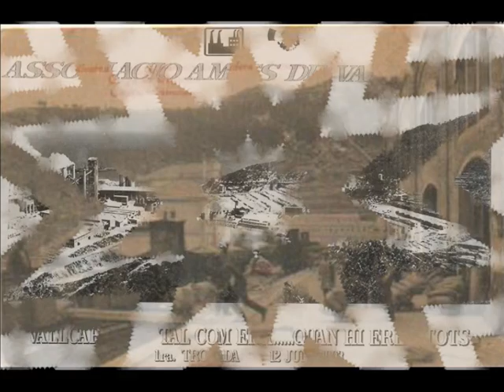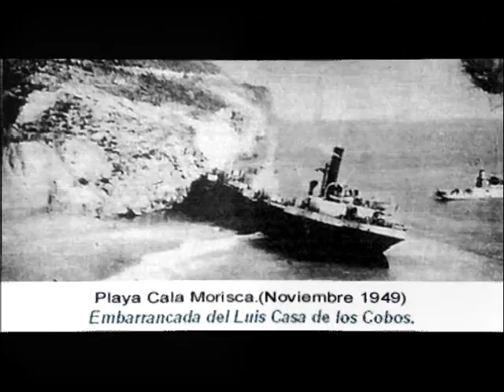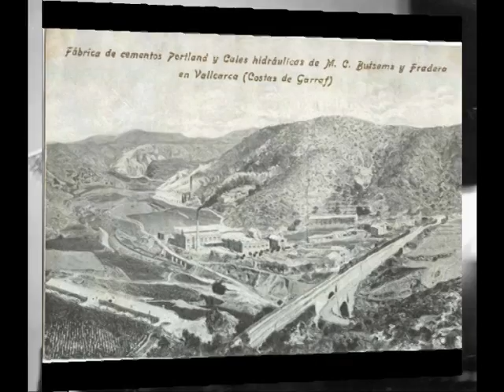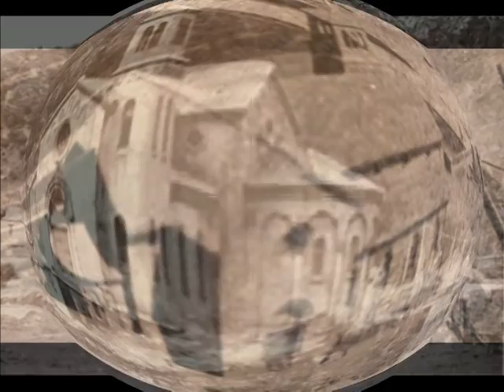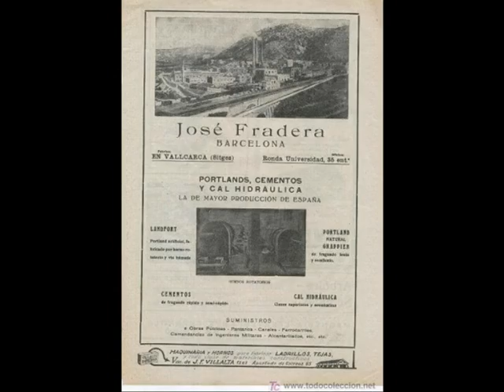Recordando la Colonia de Vallcarca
Vicente.Photographer